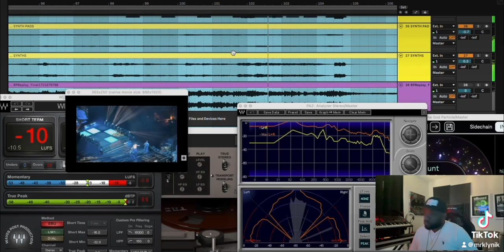WHAT IS IT LIKE TO ARRANGE A LIVE SHOW FOR AN ICON ARTIST LIKE CIARA?!